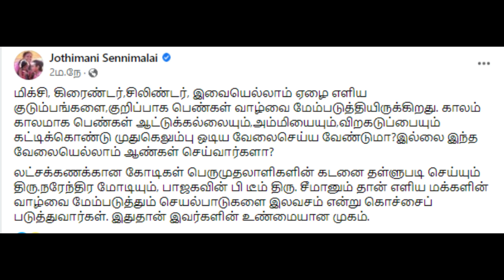மோடி சொன்னதில் என்ன தவறு? வரிந்து கட்டும் வைரமுத்து & ஜோதிமணி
Modi Sonnathil Enna Thavaru Varinthu Kattum vairamuthu Jothimani